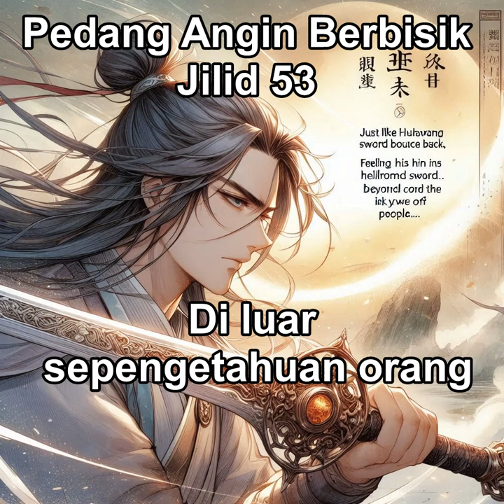Pedang Angin Berbisik Jilid 53 Di luar sepengetahuan orang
"Pedang Angin Berbisik" adalah sebuah cerita silat yang mengisahkan petualangan seorang pendekar dengan pedang legendaris yang dikenal sebagai Pedang Angin Berbisik. Pedang ini memiliki kekuatan luar biasa dan mampu mengalahkan musuh-musuh yang paling tangguh. Cerita ini penuh dengan aksi, intrik, dan pertarungan epik yang memikat para pembaca.

🔍 Pengungkapan: Penggunaan Konten yang Telah Dimodifikasi atau Sintetis